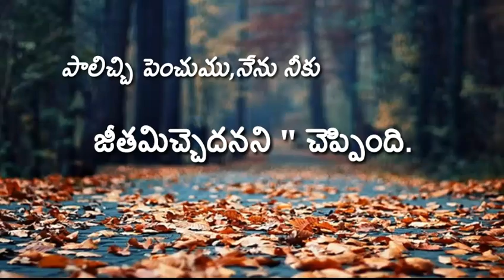Amen Gospel Ministries